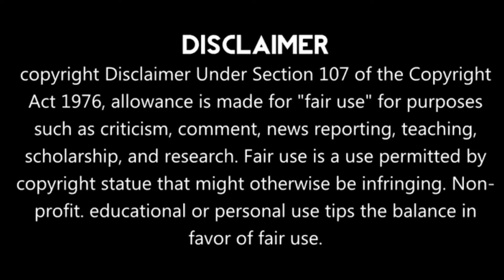First Time Watching The Last Airbender (2010) movie reaction